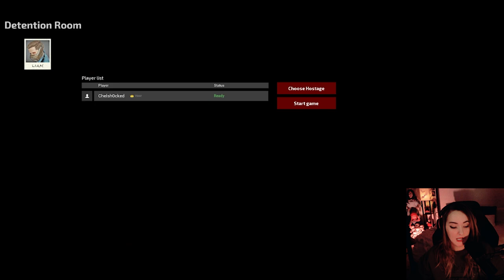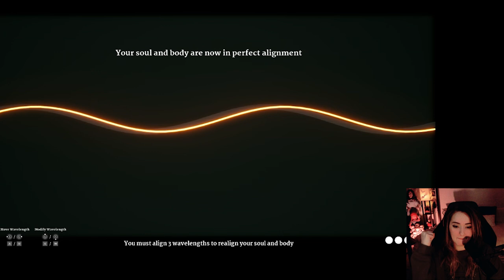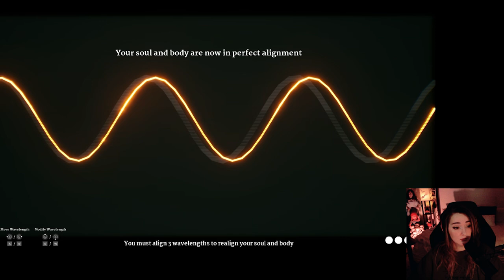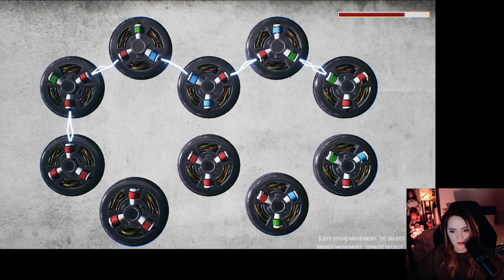Clocks Ticking | Psycho Fear | Indie Horror Game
Game Description: Psycho Fear is a heart-pounding escape room puzzle where players must escape to survive. Solve challenging puzzles, overcome deadly obstacles in an intense atmosphere, nerve-wracking and dark environment will keep players on edge.